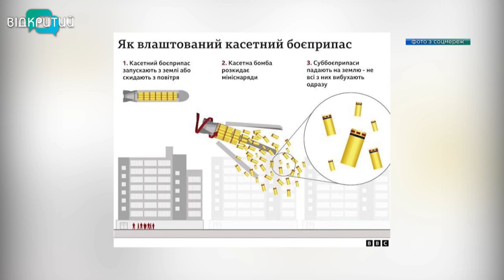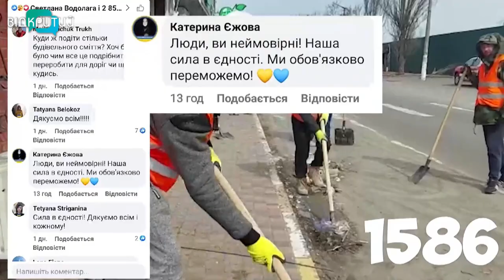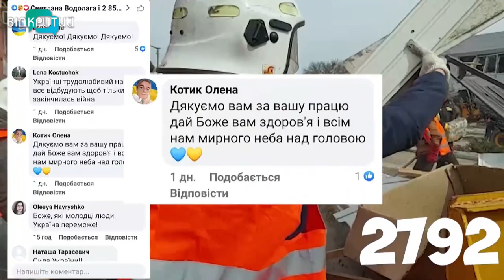Новини OPEN NEWS від 18 квітня 2022 року 13:15